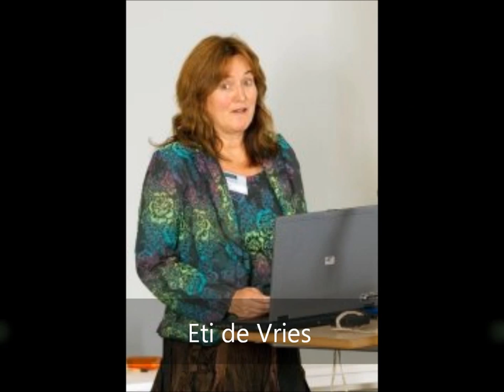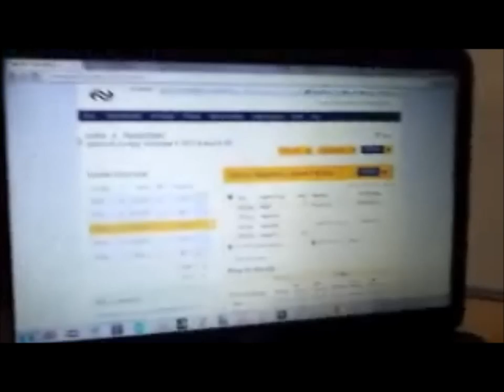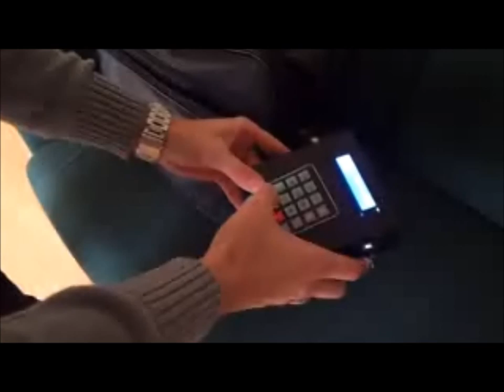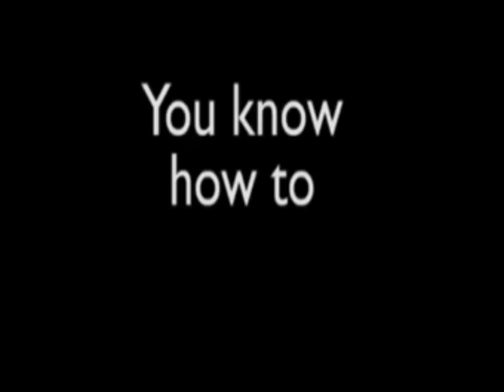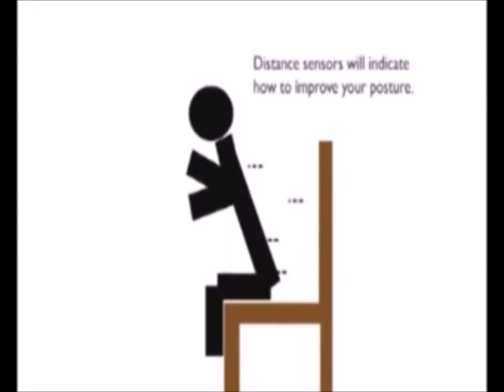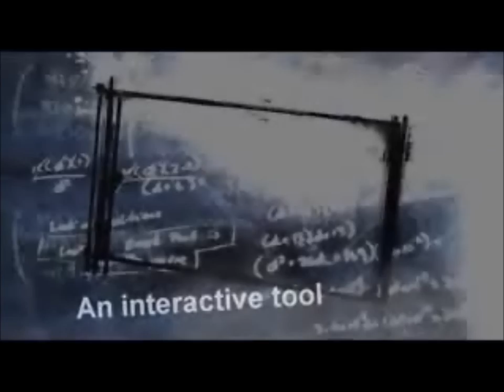Hanze Institute of Technology: Honours Design Challenge: Promotion video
Introduction and Teasers of Honours Design Challenge participants.